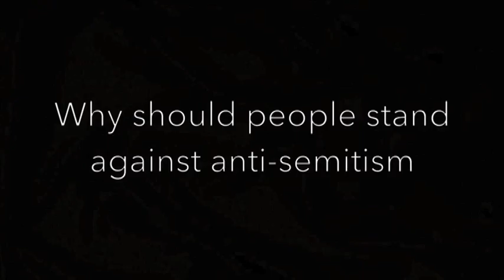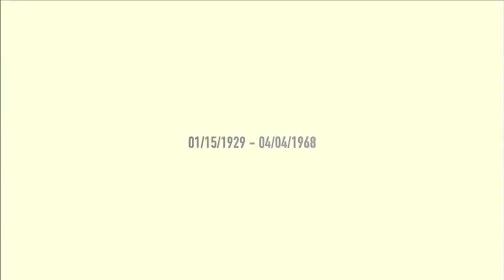BEACH FILM NEWS: EPISODE 11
Stories and news about Miami Beach Sr. High and it's community!